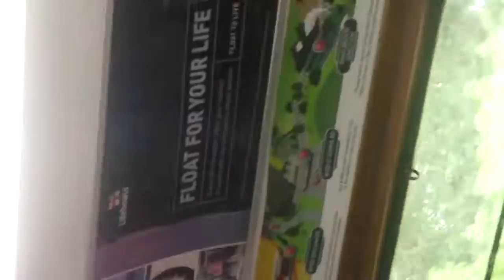washing machine inside cemont mixer